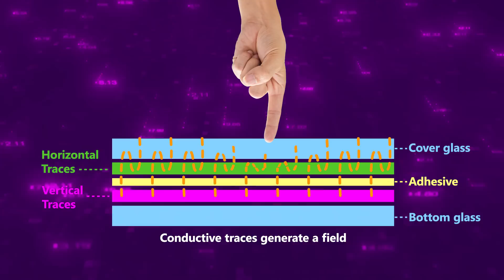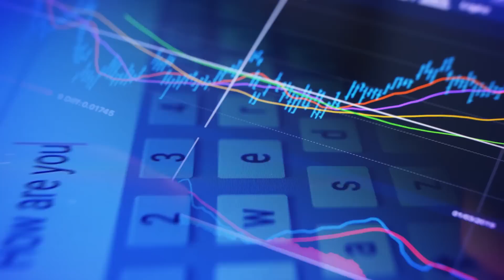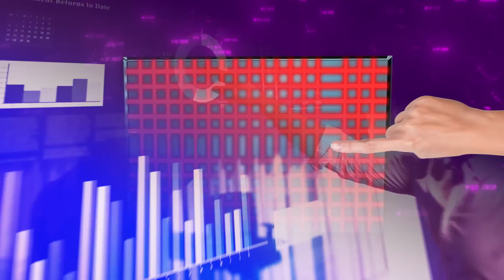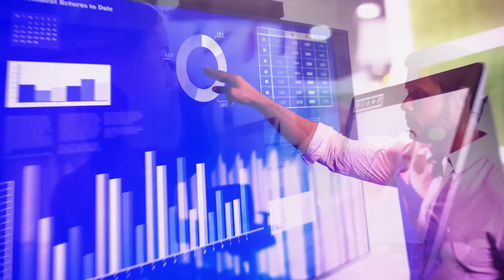Touchscreen Technology and Display Enhancement Solutions Explained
Learn more about PCAP or Projected Capacitive, Resistive and Infrared touch screen technology. Touchscreens are great for kiosks, retail or restaurant POS, even handheld wireless equipment used in medical and industrial products. LCD touchscreen sizes range from small displays used on smart watches or key fobs to large interactive displays.

LCD display modules can also be customized by adding Anti-glare surfaces and backlights to improve brightness and contrast for outdoor readability. Anti-bacterial and anti-viral coatings and films are available to enhance the safety of touch screen users, especially during the Covid-19 pandemic. To best withstand impact, shock and vibration, highly durable cover glass such as Gorilla Glass can be optically bonded.

Macnica can recommend the best LCD panel and touch component for your application, as well as cover glass and any needed enhancements.